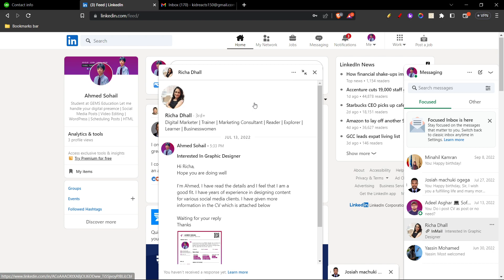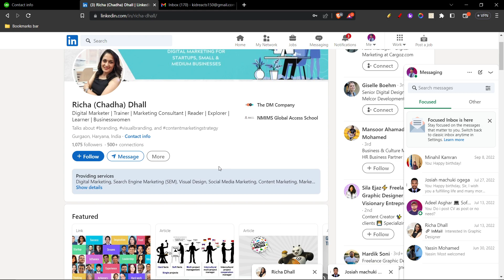How To Block Someone On Linkedin ( Company Page )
In this video I show you How To Block Someone On Linkedin ( Company Page ). This is super easy and learn to do it in just a few minutes by following this helpful tutorial.